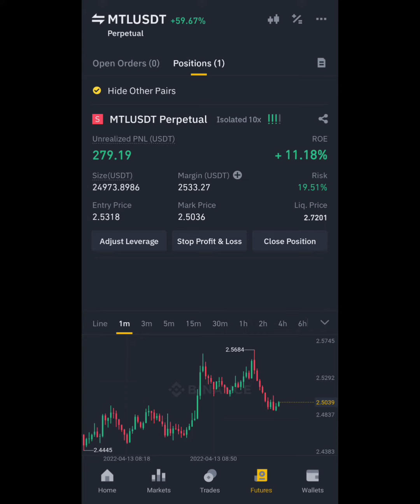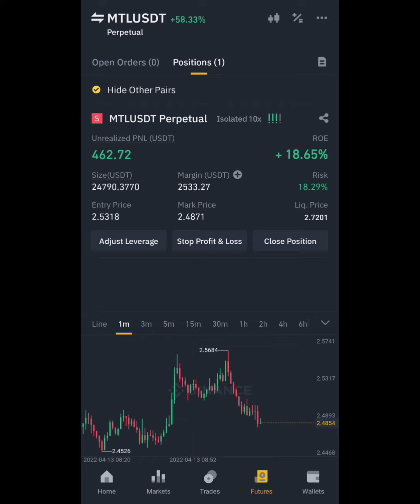Binance Live Future Trade Profit 550$🔥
Trading শিখতে চাইলে আমার চেনেলে এর সাথে কানেক্টেড থাকুন, আমি আপনাদের ট্টেডিং শিখিয়ে দিবো।

আমার অন্য সব সোসিয়াল প্ল্যাফর্মসমূহ